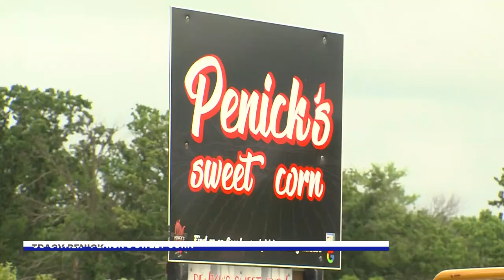Iowan couple selling corn since '90s do it for their daughters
Mike and Tracy Penick, of Carlisle, Iowa, started their pop-up corn stand in the summer of 1992 with one, sweet goal in mind.